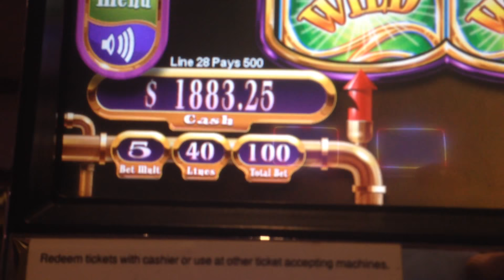Willy Wonka Slot (NICKELS) - Oompa Loompa Bonus - HUGE WIN!!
big win on original willy wonka slot machine.